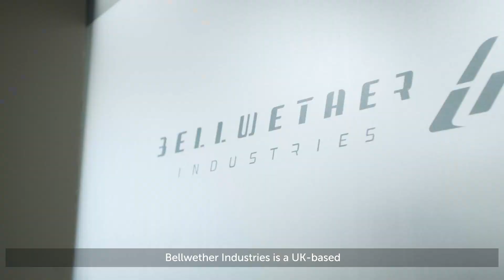Interview with Bellwether Industries- Dubai Airshow 2023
Anticipation for Dubai Airshow 2023 is reaching new heights and we're thrilled to have Kai-Tse (KT) Lin, Co-Founder and COO of Bellwether Industries, share with us what you can expect at the public unveiling of their 3rd generation Volar Oryx, an urban aircraft with unprecedented aerodynamic improvements.